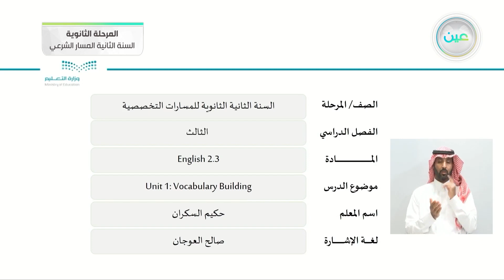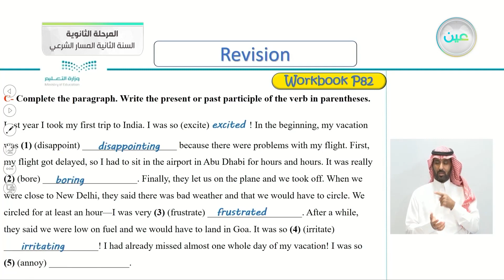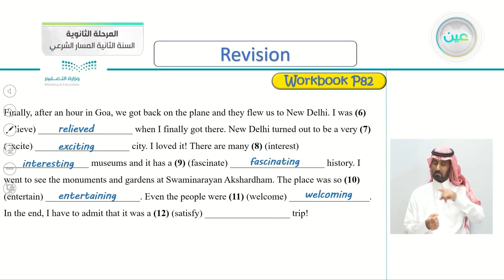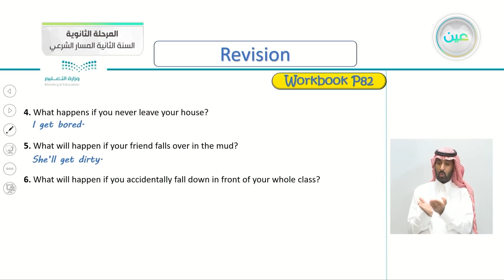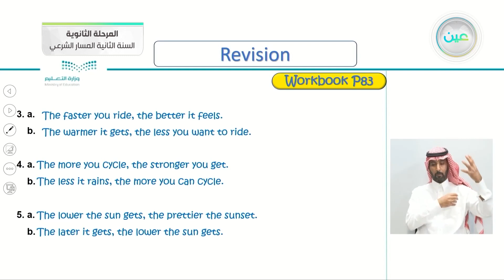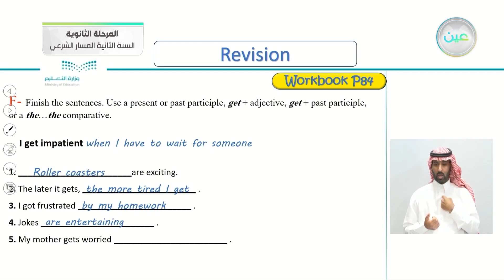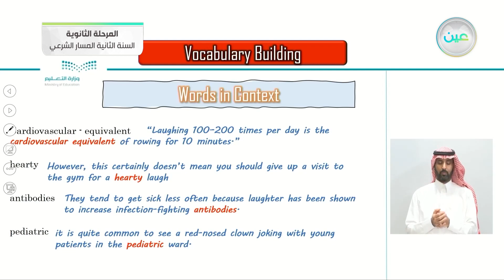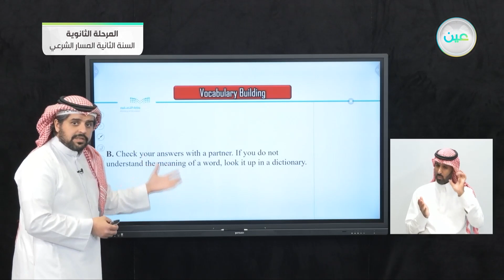Unit1: Vocabulary Building - اللغة الإنجليزية (2-3) - المسار الشرعي - السنة الثانية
الحصة الرابعة - الأربعاء - الأسبوع الثاني - المسار الشرعي - السنة الثانية